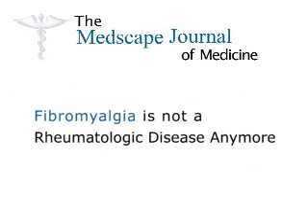Fibromyalgia Is Not a Rheumatologic Disease Anymore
George T. Griffing, MD, Professor of Medicine, Saint Louis University, Saint Louis, Missouri; Editor-in-Chief, Internal Medicine, eMedicine, discusses whether we should believe in fibromyalgia.